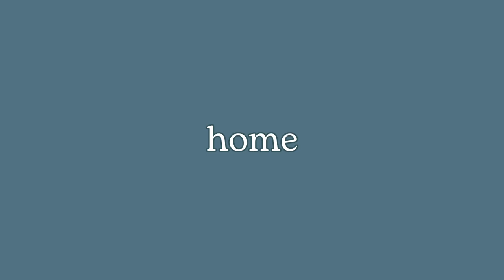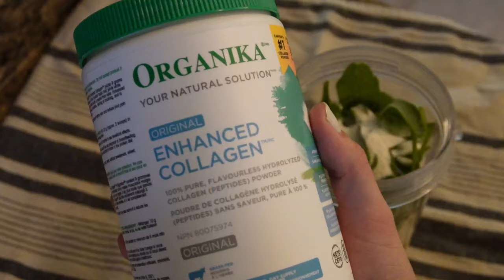SUMMER FAVORITES 2024 | things you DON'T need but I wanted to share!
Hey everyone! Today, I'm excited to share my current summer favorites (2024) with you. 🌞🧴🍉
From skincare and beauty to home and baby items, these are the things that have made a big impact on me and my family lately.

Your support means the world to me and helps keep this channel going.

Amazon Storefront

PRODUCTS MENTIONED:
C Serum
Eye Rescue Cream
Micellar Water

Playpen Blackout Cover
Music Set

Cast Iron Pan

Let me know what other videos you'd like to see from me! Whether it's more week-in-my-life vlogs, homemaking routines, or tips for simple living as a first-time mom. I love sharing about motherhood, pregnancy, and creating a peaceful, organized home environment while balancing life with a toddler and preparing for a new baby. If you're interested in videos about organizing as a mom, minimalism, or how I’m navigating my young motherhood journey, I'd love to create more content like that! I also enjoy offering new mom tips and showing how I balance mom life as a young mom. Minimalism, slow living, and making space for what truly matters are at the heart of what I share.